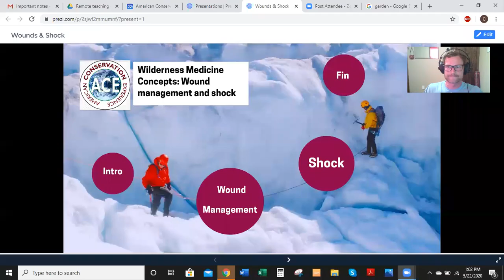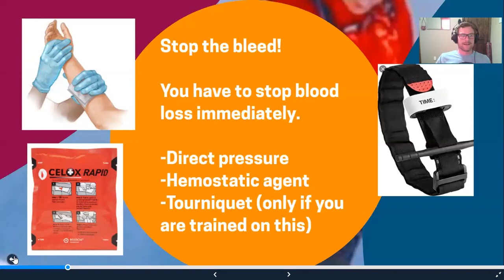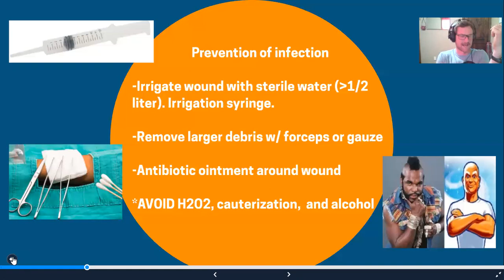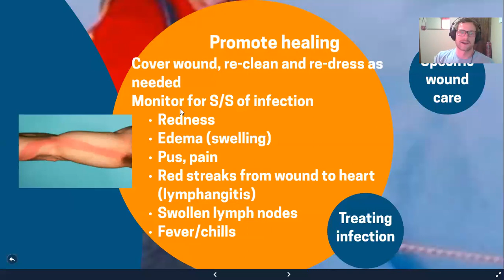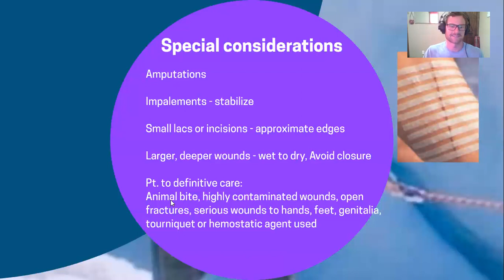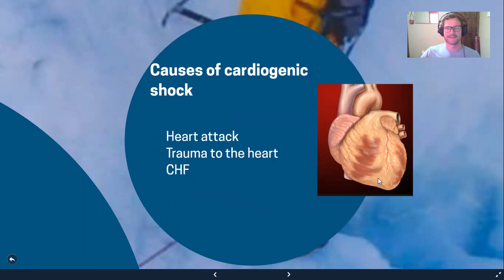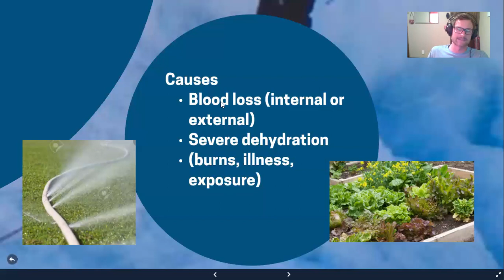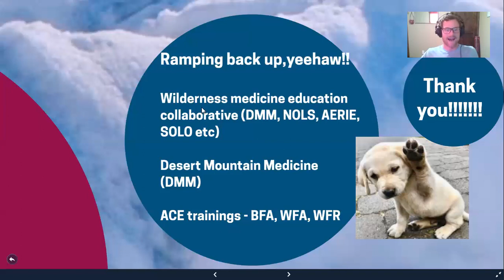ACE Learns Virtual Sessions: ACE Wilderness Medicine Concept | Shock and Wound Management